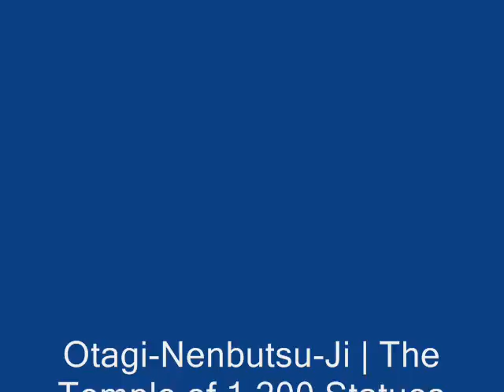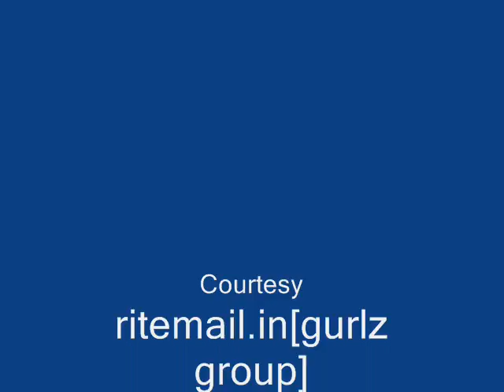Otagi-Nenbutsu-Ji | The Temple of 1,200 Statues in Kyoto, Japan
Otagi Nenbutsu-Ji is a Buddhist temple in Kyoto, Japan. The temple, originally called Otagi-ji temple, was founded in the Otagi District. This Buddhist temple is a pack of many stone figures. The 1200 Rakan figures were carved by worshipers of this temple from 1981 to 1991 to pray for the prosperity of the temple. Different from usual Buddhist figures, these Rakans seem like having been sculpted with humor and fun.

The principal image of this temple is Senju Kannon (the Goddess of Mercy with 1,000 hands). People call this temple The Temple of 1,200 Rakan (the stone statues of Buddha's disciples). Otagi Nenbutsu-ji was founded by Empress Shotoku in the middle of the 8th century. Though was destroyed by the flooding of the Kamo River, it was rebuilt as an offshoot of Enryaku-ji, a nearby temple. During a civil war of 13th century, it was again destroyed. The temple was moved to its current location in 1922, later suffering typhoon damage in 1950. After 31 years in 1981 the damage structure was finally repaired, worshippers at the temple decided to donate rakan sculptures to the temple in honour of its refurbishing. A famous sculptor, Kocho Nishimura taught hundreds of sculptors, amateur and professional alike how to carve statues from stone, and the result is a delightful mix of serene and scary, somber and silly.